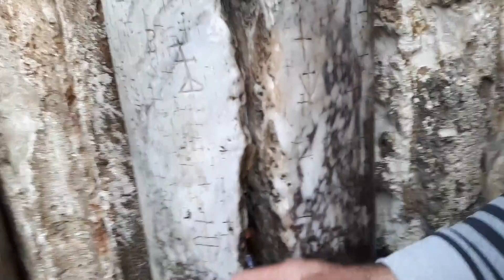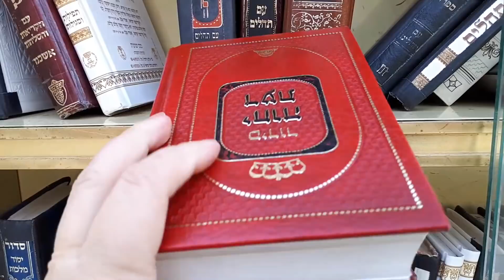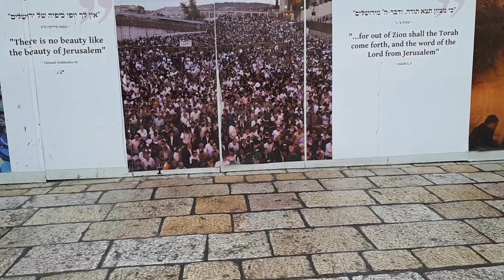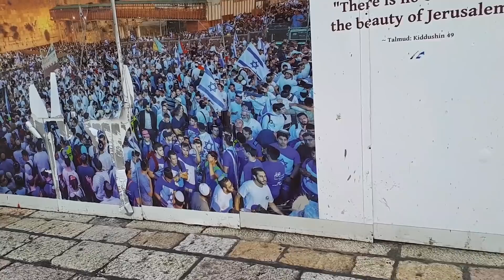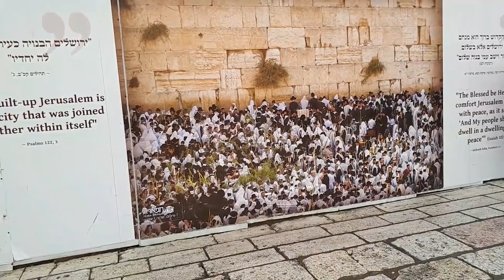СТЕНА ПЛАЧА В ИЕРУСАЛИМЕ